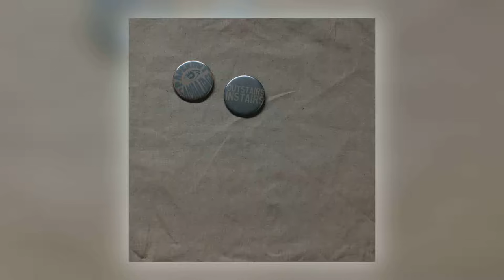Papernut Cambridge - Buckminster Fullerene (Album Edit) [Audio] (1 of 11)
Album: Outstairs Instairs [ALBUM]
Track: 1 of 11
Title: Buckminster Fullerene (Album Edit)
Artist: Papernut Cambridge
Label: Gare du Nord Records
Cat#: GDNCD021
Formats: Digital
Digital Release: 26th July 2019

About This Release:

Initially released in 2018 as a series of monthly singles, remixes and extras, Outstairs Instairs is now available digitally in its original edited album format.
For this collection of songs and recordings, leader Ian Button and Papernut regulars Darren Hayman, Roberts Rotifer & Halcrow, Ralegh Long, Jack Hayter and Emma Winston are joined on various tracks by a range of guests and friends including Terry Miles (Go-Kart Mozart, Denim, McAlmont & Butler) and Luke Smith both on piano, Malcolm Doherty (Rumer, Holy Holy, Daphne Guinness) on recorder arrangements, Sterling Roswell on synth, and Stabbs MacKenzie on sax.
Outstairs Instairs takes its title from inventor/architect Richard Buckminster Fuller's idea for a more astronomically accurate way of describing going up or down stairs i.e. outwards from the centre of the earth, or inwards towards it. Fuller himself - or at least the C60 molecule named after him – is namechecked in the album's opening/closing track.

Reviews for This Release:

"By turns catchy, intimate and beguiling. like a C86 version of The Faces...a bedsit Bowie..." - Shindig! (Album Review)

". Little vignettes evoking a time past, but never dwelling. Cementing their place as treasures of the British psych scene, Papernut Cambridge hit a home run with this excellent album." - Echoes and Dust (Album Review)

"‘Outstairs Instairs’ blends the sounds of 1970s pop with the moods and motivations of the 1960s. other worldly yet hummable, psychedelia without the psychedelic drugs, glam rock without the fear of being beaten up. there is no sense that he is sending up pop music or turning it into a cryptic joke. This is an affectionate re-imagination of the sounds of the 1970s." - Pennyblack Music (Album Review)

"Papernut Cambridge weave their icons and cerebral pinings into articulate hazy pop...like a mongrel-breed of the Alex Harvey Band, Wings and Marmalade. Highway 61 Revisited Dylan fronts The Soup Dragons...A most magnificent return from a most maverick of outfits." - Monolith Cocktail (Album Review)